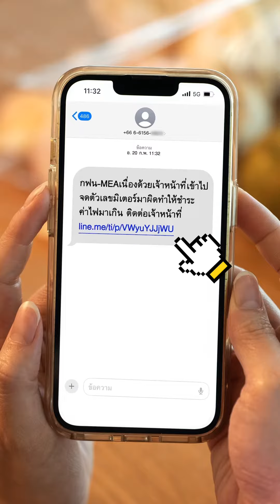น้องเอ๊ะเดอะซีรีส์ ตอน “ได้รับ SMS แอบอ้างเป็นการไฟฟ้าฯ”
ถ้าได้รับ SMS บอกว่าเจ้าหน้าที่การไฟฟ้าฯ จดมิเตอร์ผิด ให้เรากดลิงก์ จะเชื่อเลยดีหรือเปล่า?